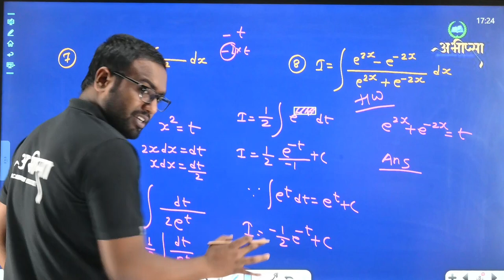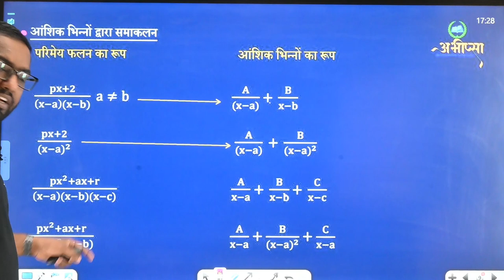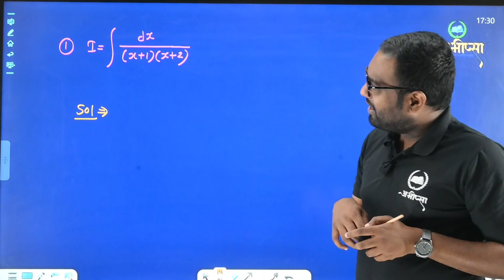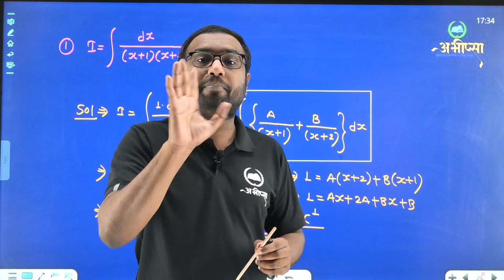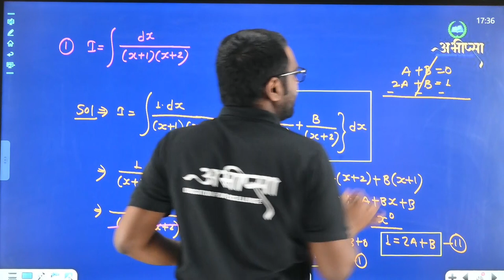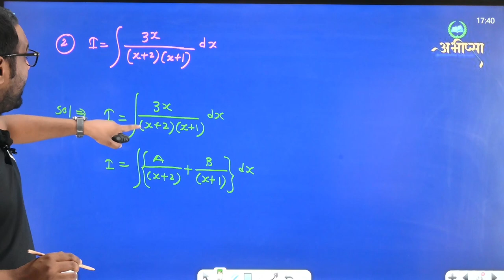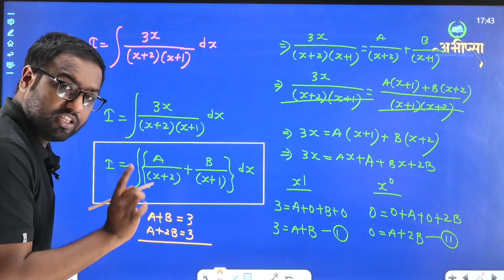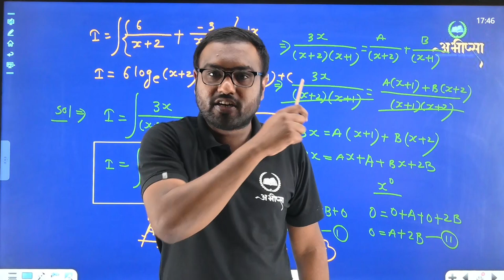समाकलन | अध्याय 7| भाग 4 | Lecture 4 | कक्षा 12 वीं | Class 12th | CG Board